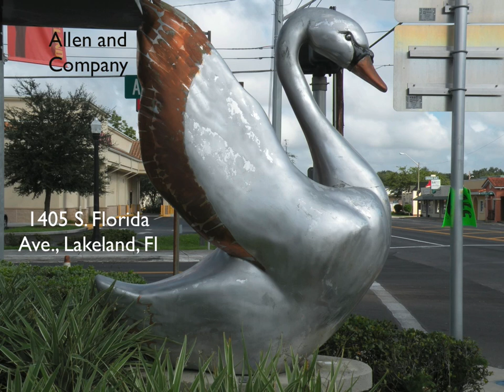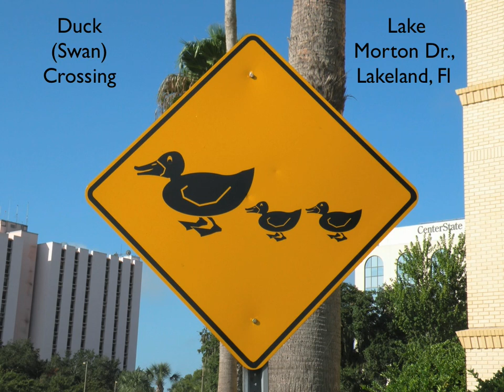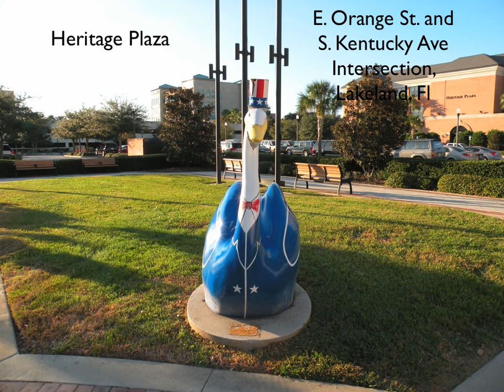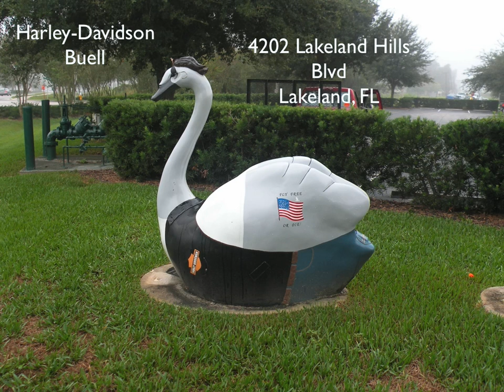Swans of Lakeland, Fl (revised)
In my touring of the community I came across 4 more statues, here they are with the rest.